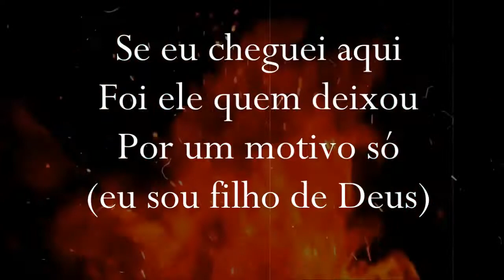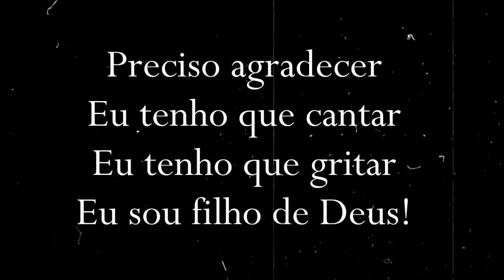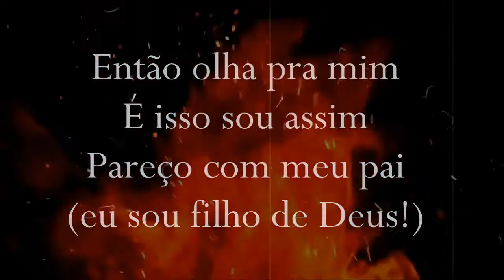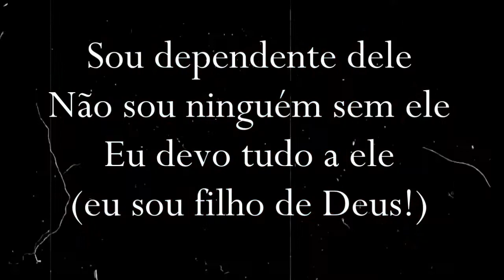Jessica Augusto - Eu Sou Filho de Deus (Play back)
Jessica Augusto - Eu Sou Filho de Deus
Eu sou filho de Deus!

Então olha pra mim
É isso eu sou assim
Pareço com meu pai (eu sou filho de Deus!)

Se eu cheguei aqui
Foi ele quem deixou
Por um motivo só (eu sou filho de Deus)

Sou dependente dele
Não sou ninguém sem ele
Eu devo tudo a ele (eu sou filho de Deus!)

Preciso agradecer
Eu tenho que cantar
Eu tenho que gritar

Eu vou pro céu, eu vou!(eu vou pro céu, eu vou!)
Eu vou pro céu, eu vou! (eu vou pro céu, ôo!)

Ôooooo!

Filho de Deus sou! Filho de Deus sou!
Filho de Deus sou! (sou livre pra gritar yeah!)